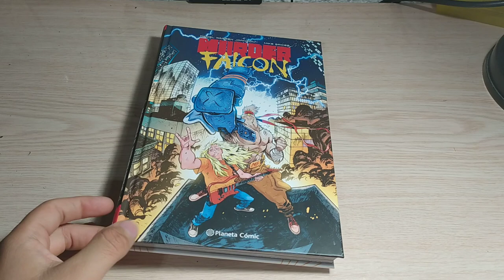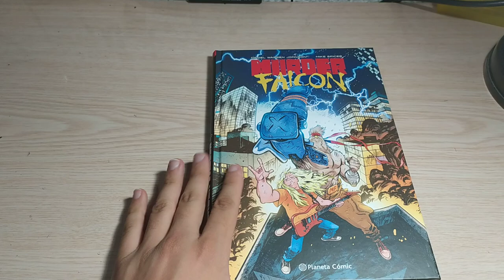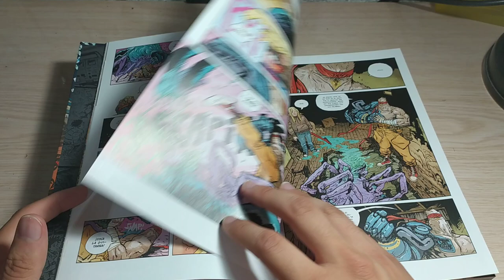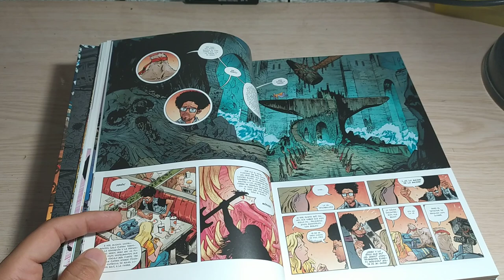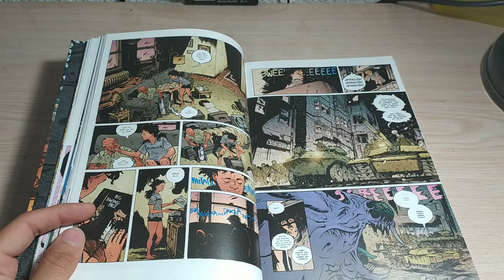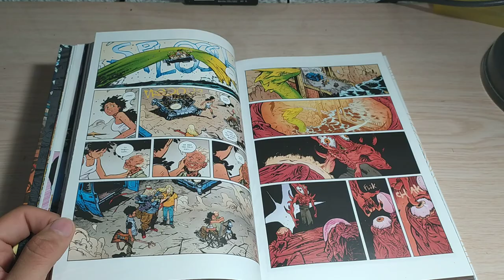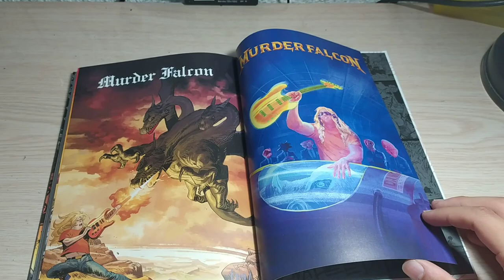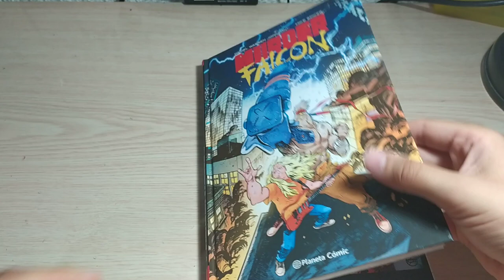Murder Falcon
Una historia de amor por el Heavy